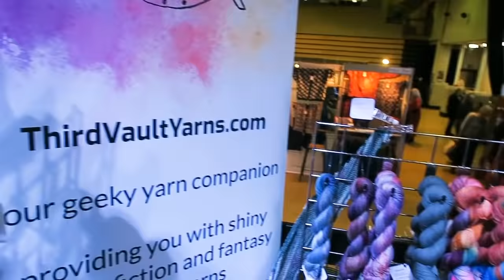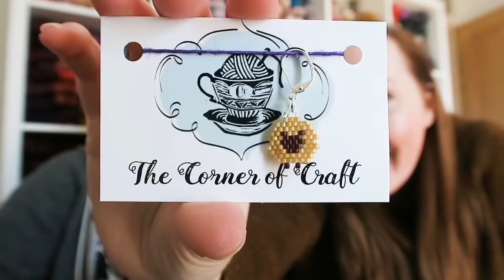Unravel 2019 Vlog & Haul! ft. Dunderknit ¦ The Corner of Craft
I recently went to London to stay with the fantastic Caroline of the Knitting Vicariously Podcast! We went to Unravel yarn festival, did some damage, but had a GREAT time together. I vlogged the whole experience and am sharing it with you! I hope that you enjoy.

Yarn Haul links!